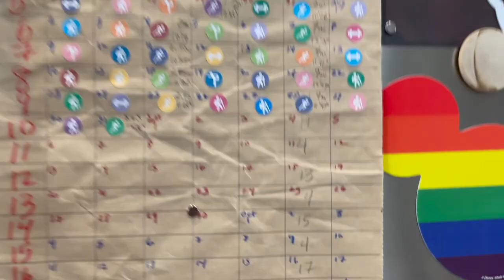Marathon Training Week 10 2021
This week's long run fell a little flat...which is ok, it happens. But earlier in the week, we had a splendid little run around a splendid little town - San Antonio. Here's our jaunt around the Riverwalk, King William neighborhood, and Hemisfair Park.